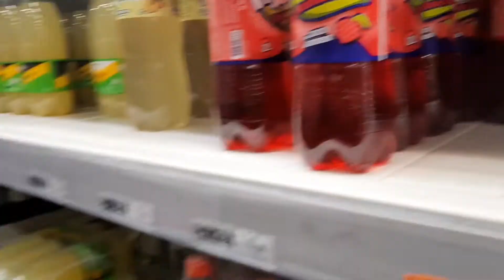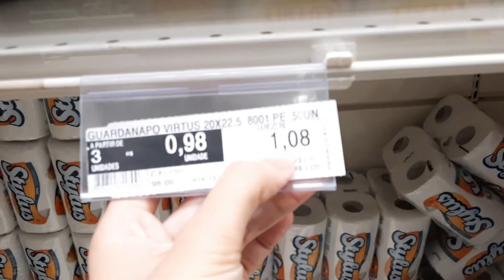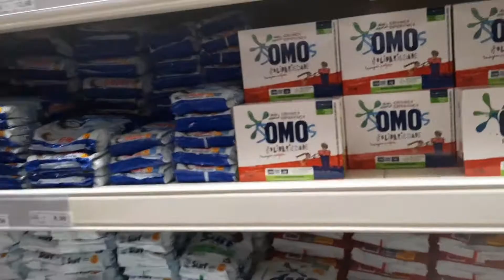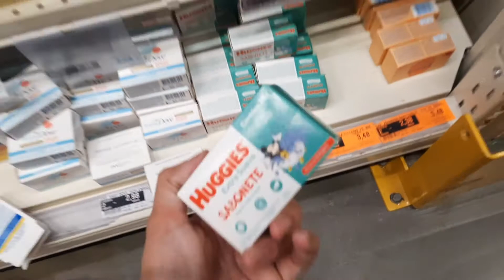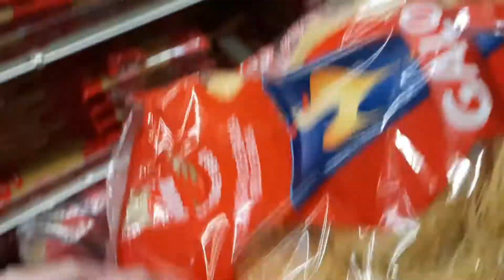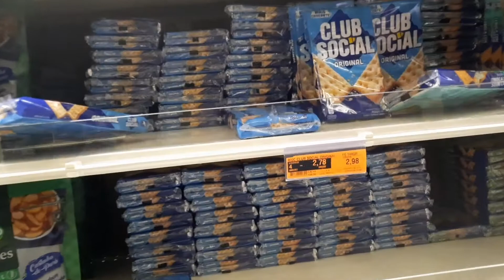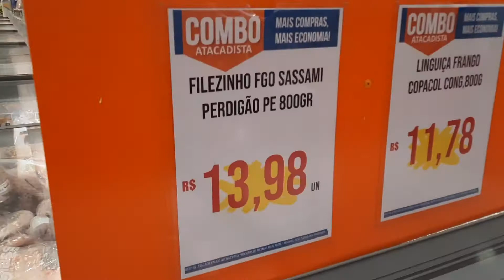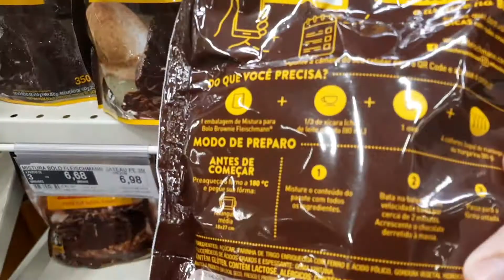PRIMEIRA COMPRA DO MÊS DO ANO NOVO NO COMBO ATACADISTA/VALOR DE CADA PRODUTO +VALOR TOTAL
Oii Gente, bem vindos a mais um video💗

Deixa um comentário que eu respondo todos!!!🥰
Vem fazer parte da nossa família!!
Nesse canal mostro minha vida real
Compartilho momentos especiais e
Rotina com minha familia🥰
Tenho 1 bebe de 1 ano e 4 meses.
Criamos galinhas
TEMOS uma cachorra que se chama lana.
Temos um lago de peixes.
Moramos em meio a natureza na cidade.
Amo Minha família e minha vida❤
Quero compartilhar tudo com vocês🙏❤👨‍👩‍👦😍🦋
Gratidãooo 💖